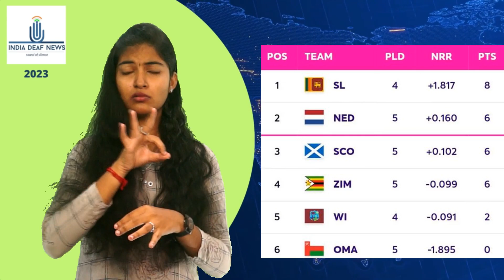All 10 teams for odi world cup 2023 confirmed as Netherlands take last spot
India will take on Netherlands in their final ICC Men's ODI World Cup 2023 group stage match in Bengaluru on November 11 after the latter became the final side to book their spot in the showpiece tournament. The Netherlands overcame Scotland by four wickets on Thursday, with Bas de Leede being the star player. Sri Lanka was the first team to qualify for the World Cup, and on November 2, they will play host nation India in Mumbai's Wankhede Stadium. As a rematch of the 2011 World Cup final, which India won to win their first ODI World Cup since 1983, the game has already generated a lot of excitement on social media.

Also read: ODI World Cup 2023: Unlikely for Chahal, Kuldeep to form spin duo in India's attack, says Manjrekar

Netherlands' Bas de Leede showcased brilliance with a magnificent 123 runs and a remarkable bowling figure of 5-52 during the clash against Scotland. This victory secured their spot alongside Sri Lanka in the ICC ODI World Cup 2023, marking their fifth appearance after a hiatus since 2011. The tournament is being hosted by India from October 5 to November 19.

Despite facing challenging moments, Netherlands made a remarkable comeback from a score of 108-4, with de Leede leading the charge in chasing down Scotland's 277/9. His superb innings featured seven fours and five sixes, including two consecutive hits that propelled him to his century. The crucial fifth-wicket partnership of 113 runs with Saqib Zulfiqar (33 not out) played a pivotal role in the team's triumph.

Also read: WATCH: Lowest point in West Indies cricket; players, fans in tears after ODI World Cup 2023 setback

A look at India's updated ICC ODI World Cup 2023 fixtures list –

India vs Australia, October 8, Chennai

India vs Afghanistan, October 11, Delhi

India vs Pakistan, October 15, Ahmedabad

India vs Bangladesh, October 19, Pune

India vs New Zealand, October 22, Dharamsala

India vs England, October 29, Lucknow

India vs Sri Lanka, November 2, Mumbai

India vs South Africa, November 5, Kolkata

India vs Netherlands, November 11, Bengaluru